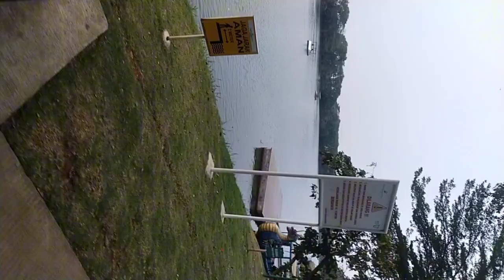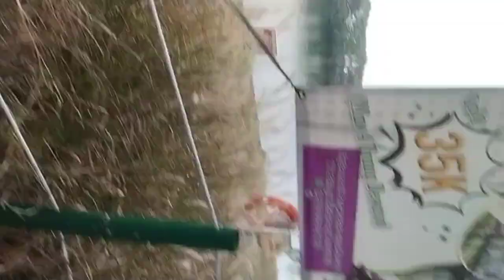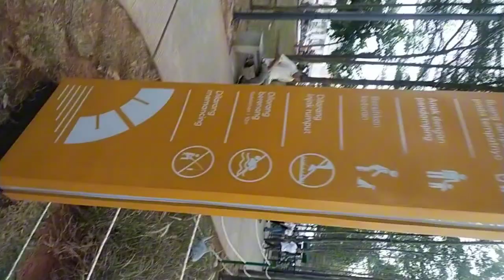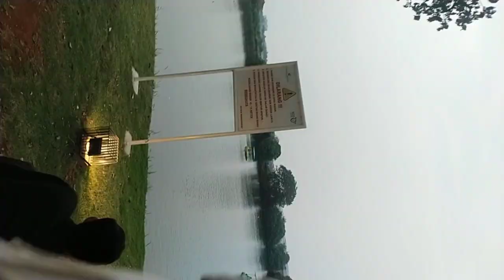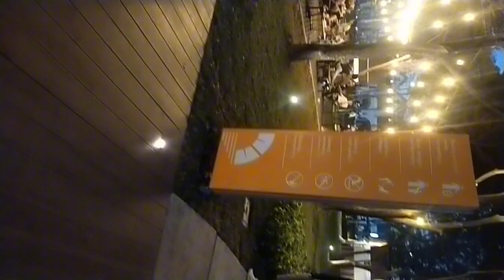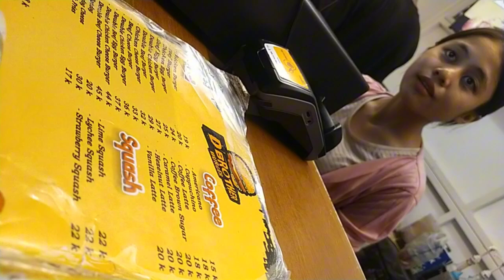DANAU SUNSET AVENUE CITRA 8 KALIDERES JAKARTA BARAT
Menikmati sunset di citra 8